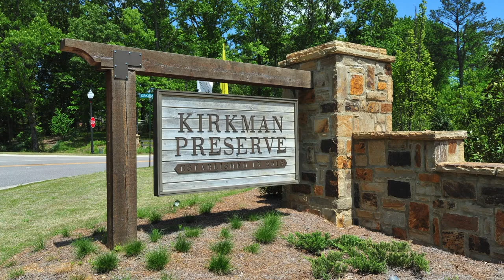Hoover Alabama Luxury Home For Sale - 2146 Kirkman Drive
SOLD The Mega Agent Real Estate Team at REMAX Advantage presents 2146 Kirkman Drive in Hoover Alabama. This is a 4 Bedroom - 3.5 Bath Executive Home For Sale with TONS of Upgrades and so much to Love! For more information on this gorgeous home